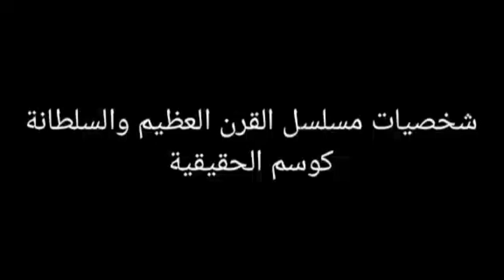الشخصيات الحقيقية لمسلسل القرن العظيم ومسلسل السلطانة قسم